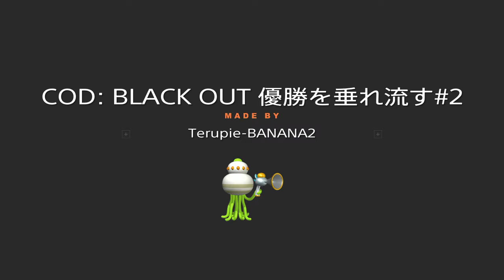COD: BLACK OUT 優勝を垂れ流す#2*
まともな撃ち合い無し